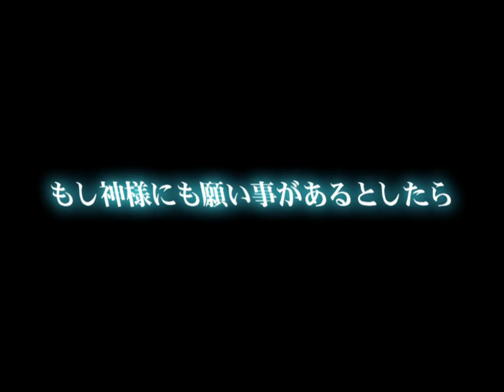Gunbuster vs. Diebuster - Aim for the Top! The Gattai!! Movie | Trailer 2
This double feature comprises of Gunbuster and Diebuster condensed into a single theatrical release told in two parts with a musical intermission in between. The first part, Gunbuster the Movie, condenses the six episodes of the original OVA into a 95-minute movie featuring a new 5.1 audio remix and a redub by the original Japanese cast. The second part, Diebuster the Movie, mixes large chunks of the second OVA series with a few altered or newly-animated scenes to create a truncated take on Nono's story.